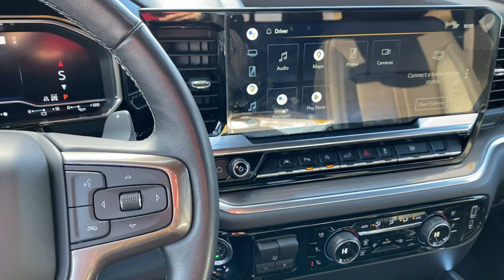2022 Chevrolet Silverado_1500 Riverton, Sandy, South Jordan, Draper, Salt Lake City 19022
Iridescent Pearl Tricoat Used 2022 Chevrolet Silverado_1500 High Country available in 11100 S. Jordan Gateway, South Jordan, Utah at Riverton Chevrolet. Servicing the Riverton, Sandy, South Jordan, Draper, Salt Lake City, UT area.

Riverton Chevrolet
11100 S Jordan Gateway

mmIridescent Pearl Tricoat 2022 Chevrolet Silverado 1500 High Country 4WD 10-Speed Automatic EcoTec3 6.2L V8 117 POINT PLATINUM CERTIFICATION Premium XM Radio Services Included OnStar Premium Services Included Oil and Filter Changed Professionally Detailed PREMIUM LEATHER SEATING HEATED AND COOLED SEATING HEATED STEERING WHEEL HEATED REAR SEATING TRAILER BRAKE CONTROLLER UNIVERSAL HOME REMOTE BOSE PREMIUM SOUND WIRELESS DEVICE CHARGING FRONT AND REAR PARK ASSIST LANE CHANGE ALERT W/SIDE BLIND ZONE ALERT FORWARD COLLISION ALERT LANE KEEP ASSIST W/LANE DEPARTURE WARNING FORWARD AUTOMATIC BRAKING SURROUND VISION POWER PANORAMIC SUNROOF APPLE CARPLAY/GOOGLE ANDROID AUTO REAR CROSS TRAFFIC ALERT HD REAR VISION CAMERA REAR CAMERA MIRROR SAFETY PACKAGE PREMIUM 22 WHEELS CLEAN AUTOCHECK HISTORY REPORT LOCALLY OWNER VEHICLE MEMORY SETTINGS KEYLESS OPEN W/PUSH BUTTON START REMOTE START CHEVROLET PREMIUM TOUCHSCREEN W/NAVIGATION SPRAY-ON BEDLINER POWER SEATS 4G LTE WI-FI HOTSPOT TRI-ZONE AUTOMATIC CLIMATE CONTROL BLACK BOWTIE PACKAGE REFRESHED BODY STYLE AND INTERIOR ADAPTIVE RIDE CONTROL CHEVY SAFETY ASSIST HIGH COUNTRY PREMIUM PACKAGE CAT-BACK PERFORMANCE EXHAUST DARK ESSENTIALS PACKAGE BLACK NAME PLATES PREMIUM 13.4 INFOTAINMENT TOUCHSCREEN 10-Speed Automatic 4WD Jet Black Leather 10-Way Power Driver Seat w/Lumbar 10-Way Power Passenger Seat Adjuster w/Lumbar 12.3 Multicolor Reconfigurable Digital Display 120-Volt Bed Mounted Power Outlet 120-Volt Instrument Panel Power Outlet 2 USB Data Ports 2nd Row Heated Outboard Seats 4-Wheel Disc Brakes 7 Speakers ABS brakes Adaptive Ride Control Suspension Apple CarPlay/Android Auto Auto High-beam Headlights Auto-dimming door mirrors Auto-Dimming Inside Rear-View Mirror Auto-Locking Rear Differential Automatic temperature control Bed View Camera Bluetooth For Phone Body-Color Painted Mirror Caps Brake assist Chevrolet Connected Access Capable Chevytec Spray-On Black Bedliner Chrome Assist Steps Chrome Recovery Hooks Color-Keyed Carpeting Floor Covering Compass Deep-Tinted Glass Driver Memory Dual Exhaust w/Polished Outlets Dual front impact airbags Dual front side impact airbags Dual Rear USB Ports (Charge Only) Electric Rear-Window Defogger Electrical Steering Column Lock Electronic Cruise Control Electronic Stability Control Floor Mounted Center Console Forward Collision Alert Front Bucket Seats Front Carpeted Floor Mats Front dual zone A/C Front fog lights Front LED Fog Lamps Front Pedestrian Braking Front Rainsensing Wipers Front wheel independent suspension Fully automatic headlights Garage door transmitter Genuine wood console insert Genuine wood dashboard insert Genuine wood door panel insert HD Surround Vision Heated Driver & Front Outboard Passenger Seats Heated rear seats Heated Steering Wheel High Capacity Suspension Package Hitch Guidance Hitch Guidance w/Hitch View Integrated Trailer Brake Controller IntelliBeam Automatic High Beam On/Off Keyless Open & Start Lane Keep Assist w/Lane Departure Warning Leather Wrapped Steering Wheel LED Cargo Area Lighting Memory seat Occupant sensing airbag OnStar & Chevrolet Connected Services Capable Outside Heated Power-Adjustable Mirrors Overhead airbag Overhead console Passenger vanity mirror Perforated Leather Seat Trim Perimeter Lighting Power driver seat Power Front Passenger Windows w/Express Up/Down Power Front Windows w/Driver Express Up/Down Power passenger seat Power Rear Windows w/Express Down Power Sliding Rear Window w/Rear Defogger Power Sunroof Power Tailgate Power Tilt & Telescoping Steering Column Preferred Equipment Group 3LZ Premium Bose 7-Speaker Sound System Rear Carpeted Floor Mats Rear Cross Traffic Alert-Braking Rear Pedestrian Detection Rear reading lights Rear Wheelhouse Liners Remote Vehicle Starter System Safety Alert Seat Security system SiriusXM w/360L Spe
3.23 Rear Axle Ratio|Auto-Locking Rear Differential|Wheels: 20 x 9 Painted Aluminum|Front Bucket Seats|Perforated Leather Seat Trim|10-Way Power Driver Seat w/Lumbar|Radio: Chevrolet Infotainment 3 Premium System|Electronic Cruise Control|Electric Rear-Window Defogger|Color-Keyed Carpeting Floor Covering|OnStar & Chevrolet Connected Services Capable|120-Volt Instrument Panel Power Outlet|Bed View Camera|Chevytec Spray-On